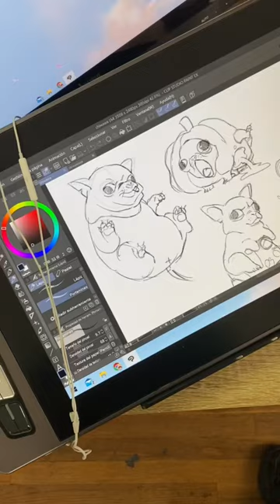Vandalizando Postes Con CHIHUAHUAS!?